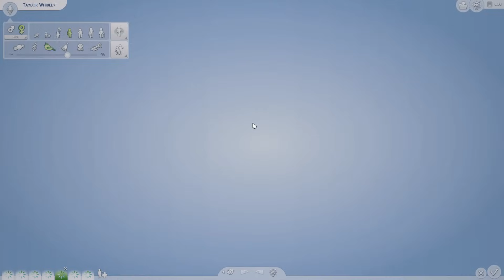Vera spali się ze wstydu 🙈😆 - SERIA SKY - Nazywam się Niebo, THE SIMS 4, ODC. 3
Hej hej!

Sky, a konkretniej "Nazywam się Niebo", to kontynuacja serii Ivy na moim kanale.

💙 ROZDZAŁY 💙

💜 Origin: PaniScarlett